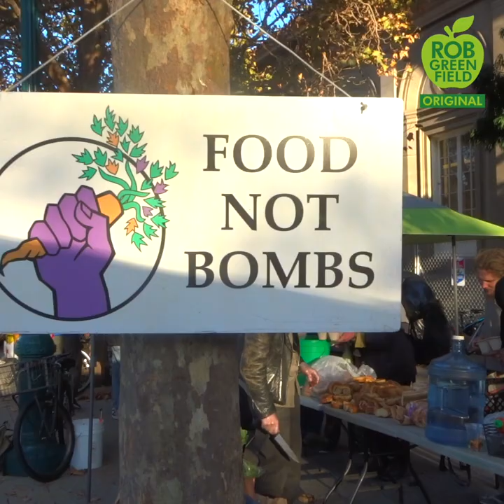Rob Greenfield short about Food Not Bombs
Rob Greenfield makes a short about Food Not Bombs when visiting Santa Cruz in 2017.